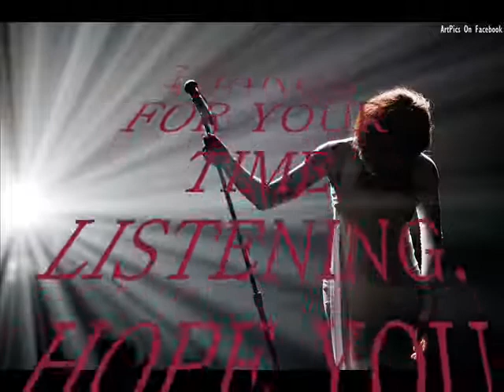A WORLD WITHOUT LOVE .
My rendition of "A WORLD WITHOUT LOVE. " , hope you will enjoy listening.